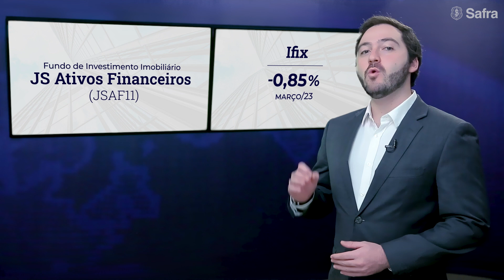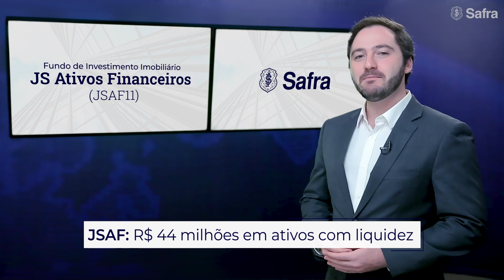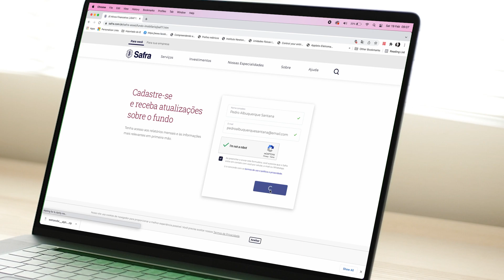Quer investir em Fundos Imobiliários? Confira o fundo JSAF11 e o seu desempenho em março de 2023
No vídeo, Henrique Lazarini, da equipe de gestão do JS Ativos Financeiros, conta as últimas novidades e resultados sobre o fundo, além da sua performance no último mês.